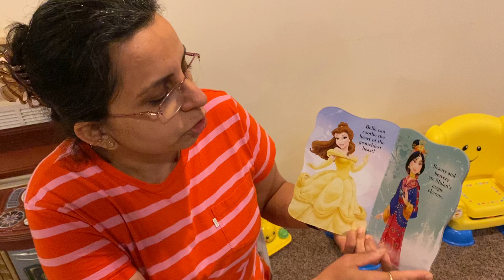Very charming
very charming is a story by Disney. Its a story of Disney Princess. Read aloud in an interactive manner.